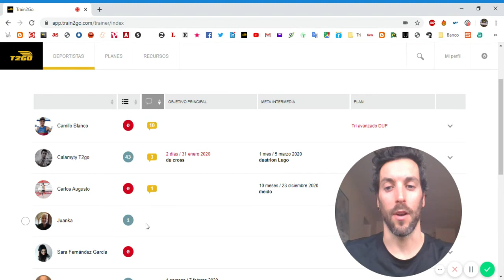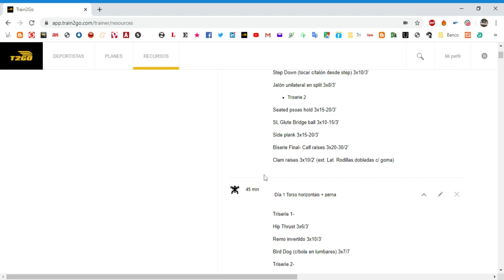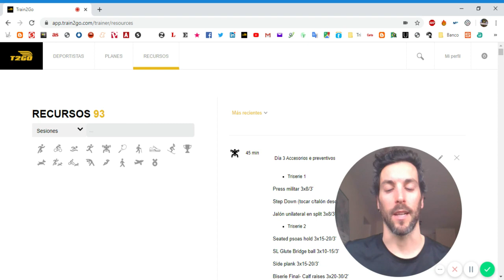Train2Go.com & TriatlonChannel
Ejemplo de uso de T2GO para entrenadores de deportes de resistencia lectores de Triatlonchannel.com